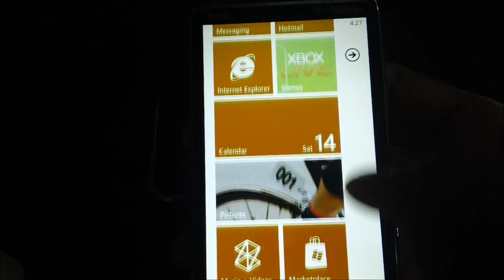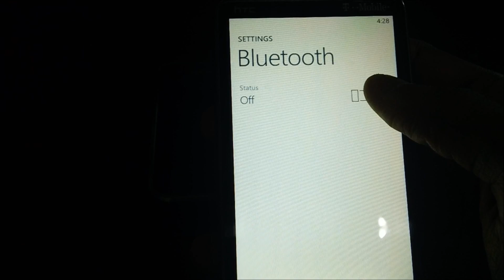How to Sync Enable or Disable Bluetooth on Windows Phone 7 Devices